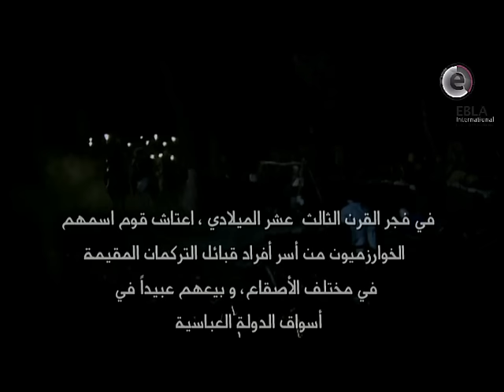مسلسل الظاهر بيبرس ـ الحلقة 1 الأولى كاملة HD | Alzaher Bibars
مسلسل الظاهر بيبرس مسلسل سوري بـالعربية الفصحى، في نحو ثلاثين حلقة، عن قصة حياة الظاهر ركن الدين بيبرس ببعض التصرف. وقد قام بدور الظاهر بيبرس الممثل عابد فهد بمشاركه سوزان نجم الدين في دور شجر الدر ونخبة من الممثلين السوريين والعرب، كما شاركت الممثلة منى واصف بدور شرفي في هذا العمل الفني الكبير الذي أنتجته الشركة الكويتية للكيبل التلفزيوني وشركة إيبلا الدولية للإنتاج السينمائي والتلفزيوني سوريا، وقام بالإخراج المخرج الأردني محمد عزيزية بمساعدة بشار دهان ورياض طعمة. وكتب السيناريو والحوار غسان زكريا. مدقق تاريخي د. محمد محفل ومعالجة تاريخية حسين قطايا. تصميم أزياء رجاء مخلوف، تصميم المكياج جلال الدين معيريان ( من إيران )،الموسيقى التصويرية رعد خلف، مهندس صوت منصف طالب ( من تونس )، وقام بتدريب وتصميم المعارك أيان فان تيمرلي ( من بريطانيا )، وأخرج المعارك كلايف كورتس ( من بريطانيا ). وقامت بالرقصات فرقة أورنونا - فرسان جمهورية أبخازيا, والتصوير والمجموعات الفنية في سوريا .البطولة
عابد فهد في دور الظاهر بيبرس.
سوزان نجم الدين في دور شجر الدر.
باسل خياط في دور سيف الدين قطز.
رفيق علي أحمد في دور فارس الدين أقطاي.
سعد مينة في دور عز الدين أيبك. هذا المحتوى بإدارة
WatanNetwork
This content protected by
WatanNetwork